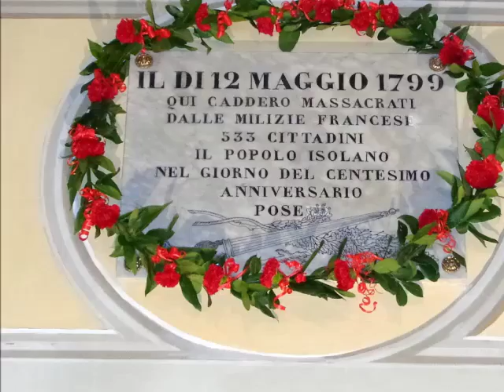Isola del Liri: in memoria del 1799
12 maggio 2016, Isola del Liri (FR). Giornata in memoria dei tragici avvenimenti del 12 maggio 1799, quando una divisione di soldati francesi, in ritirata dal Regno di Napoli, trucidò circa un terzo degli abitanti della città.